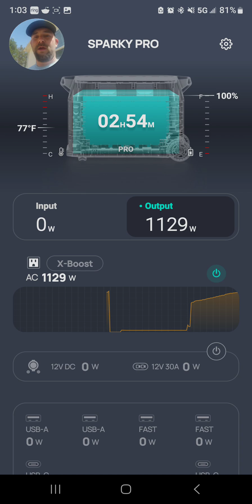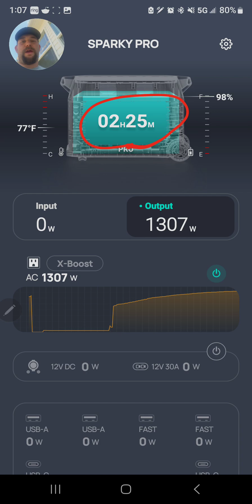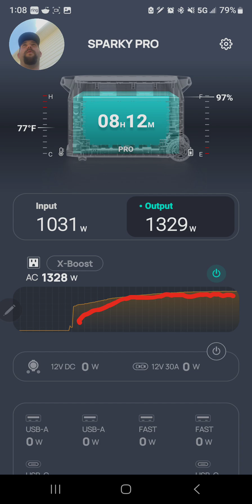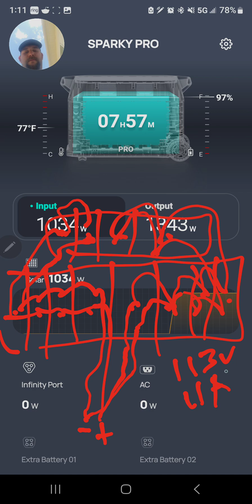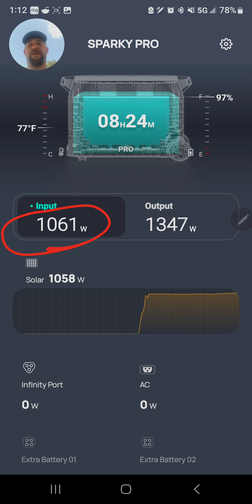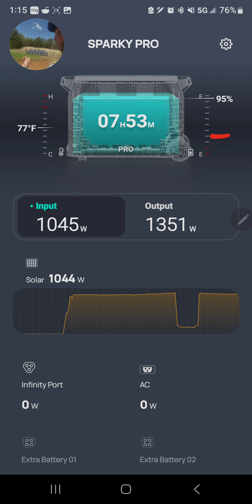Renogy solar panels with the Ecoflow Delta Pro and why I like Renogy Solar panels more to run my ac!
A quick video on my 1200 watt array running my portable 12,000 btu ac with heat and how well the panels perform and a surprise cloud that shows how efficient these panels really are!